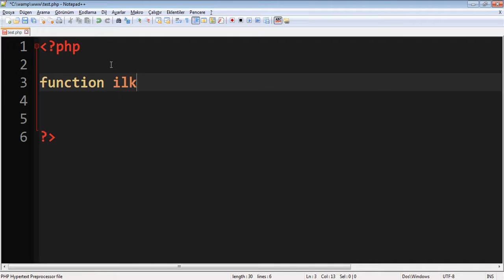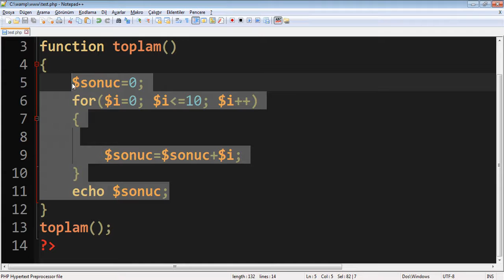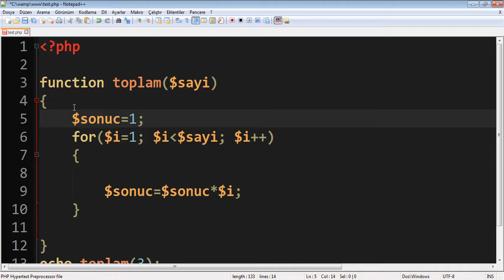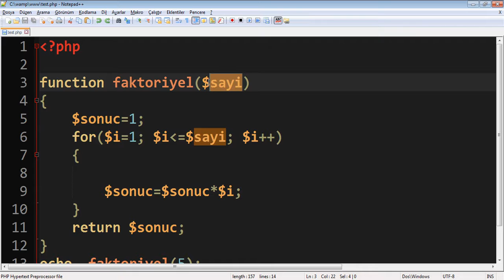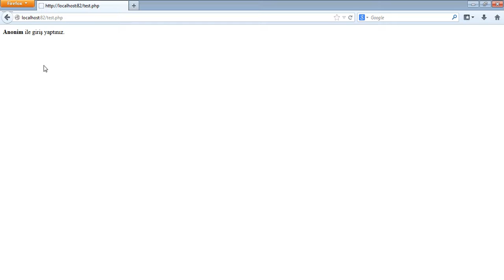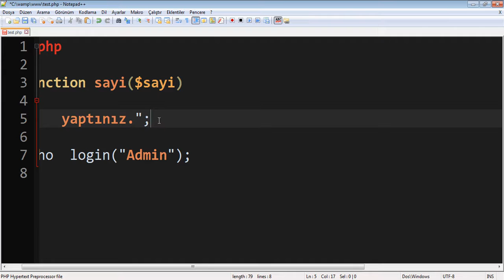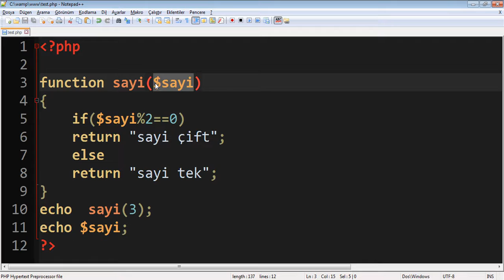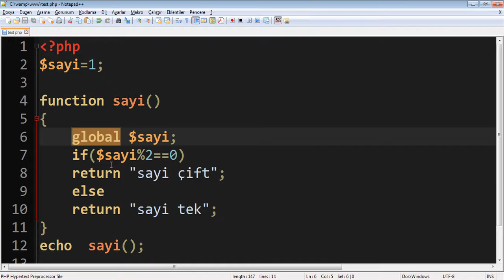Php Dersleri - Fonksiyon Tanımlama ve Kullanımı | Ders - 34